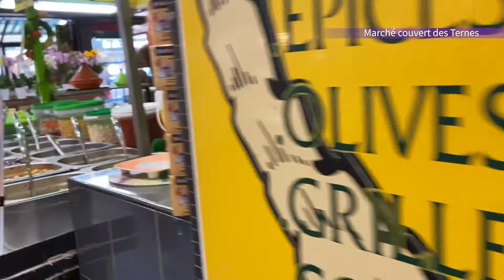■ Marché couvert des Ternes ■ Paris , Wed. September 16, 2020 ■ パリのマルシェ17区・屋内マルシェクベールデテルヌ■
Here's a video of the indoor market at « Marché couvert des Ternes ».

++ Marché information ++

Marché couvert des Ternes（マルシェ　クベール・デ・テルヌ）

[Open / 開催日時]
dimanche / Sunday / 日曜日 08:00 - 13:00
mardi / Tuesday / 火曜日 08:00 - 13:00 , 16:00 - 19:30
mercredi / Wednesday / 水曜日 08:00 - 13:00 , 16:00 - 19:30
jeudi / Thursday /木曜日    08:00 - 13:00 , 16:00 - 19:30
vendredi / Friday / 金曜日 08:00 - 13:00 , 16:00 - 19:30
samedi / Saturday / 土曜日 08:00 - 13:00 , 16:00 - 19:30

[Adresse / 場所 ]
8 bis rue Lebon  75017 Paris

[Métro / 最寄駅 ]
Porte de Champerret, ligne 3

▼Listes de lecture　« Marché»▼
▼ Playlists　« Marché / Market »  ▼